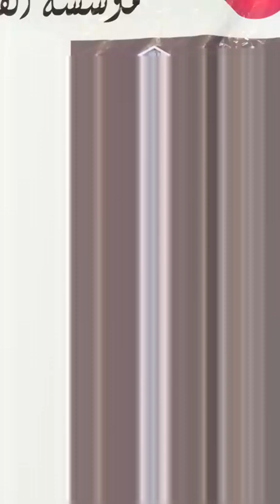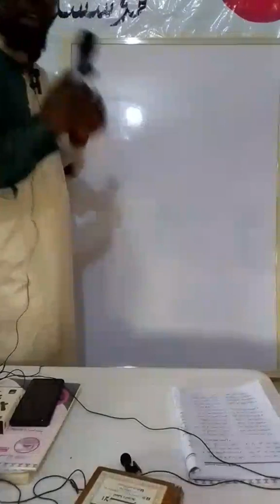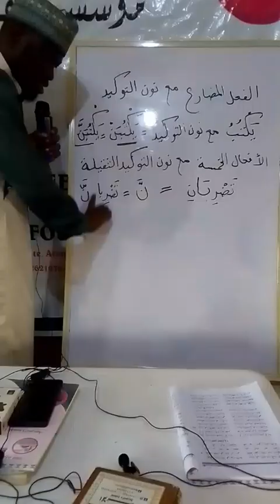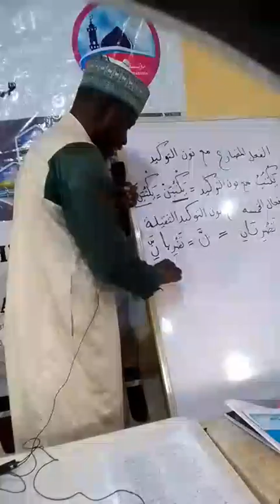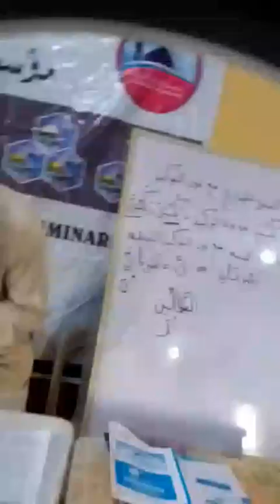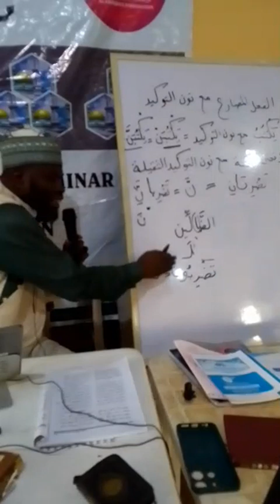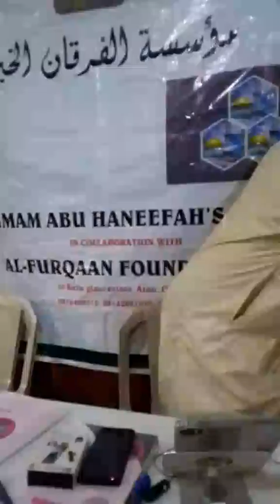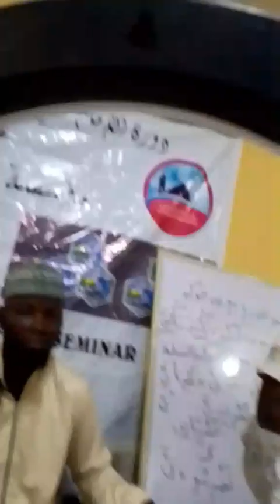شرح كتاب ملحة الإعراب { المجلس الثالث } لأبي حنيفة تنمولا - حفظه الله ورعاه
📝🕌 دورة الإمام أبي حنيفة العلمية والشرعية الثالثة ١٤٤٥ه‍/٢٠٢٤م

                   🔶 اليوم الثالث 3️⃣

📋 المادة: النحو

📖 الكتاب :  شرح كتاب ملحة الإعراب { المجلس الثالث }

🎙️ الشارح : أبو حنيفة تنمولا

💡 التأريخ. : ٢٥ - ٩ - ١٤٤٥ه‍

🏕️ اللغة :- اللغة العربية.